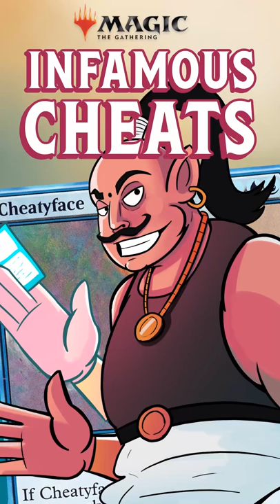Is that a Bloom in your lap, or... INFAMOUS CHEATS | MTG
Have you ever had a friend cheat against you in a game of Magic? Well then you might have more in common with pro Magic players than you think!